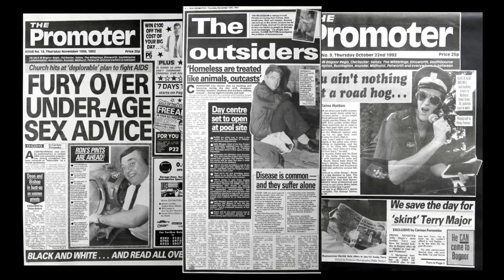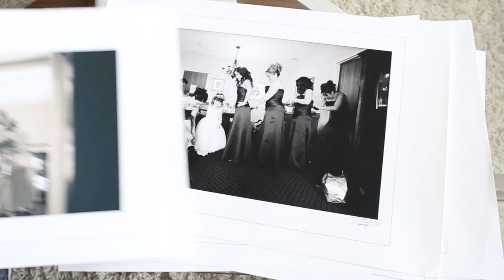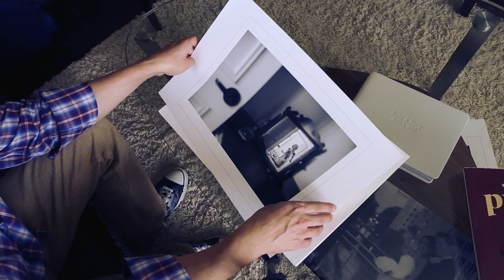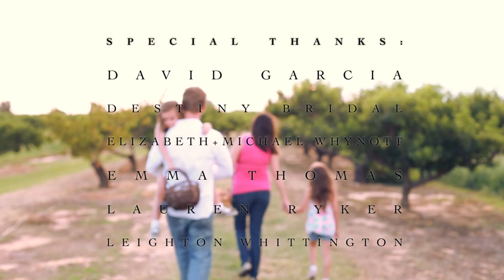Behind the scenes: Leica photographer Philip Thomas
Go behind-the-scenes with photographer Philip Thomas, a Brit based in San Antonio, Texas.

Discover how ignoring wedding cliches and an unobtrusive approach have defined his authentic documentary wedding style.

Philip started his professional career shooting with Nikon and Leica M's in 2011 before migrating to Leica rangefinders for all his wedding work mid-2015 (just after this film was produced).

A short film produced by Stella Haus Films.